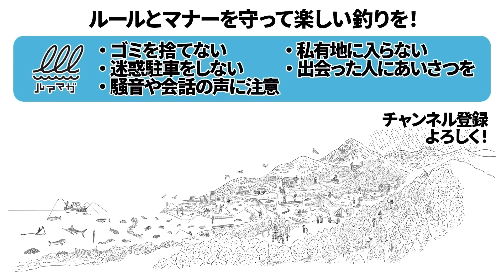【保存版】徹底解説！オカッパリでもボートでも役立つフリッピング超入門 馬路久史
時代に流されないバス釣りの基礎基本、そして今の時代だからこそ必要となる必須テクニックをわかりやすく解説するハウツーシリーズ『エッセンシャル・テクニクス』
第6回は、ルアーメーカー・ケイテックの社長・馬路久史氏によるフリッピングの極意を伝授。

日本におけるフリッピングテクの祖、故・林圭一氏の遺志を継ぐアングラー、馬路久史氏。
基本的な竿さばきからラインコントロール、そしてストラクチャーへのアプローチのかけ方まで、
フリップ未経験者にも分かりやすく解説しているぞ!!

※本動画は2024年5月にルアマガプライムで配信された動画です。

【ルアマガプライムとは】
バス釣り総合コンテンツサービス『ルアマガプライム』は動画見放題のライトプラン14日間無料キャンペーンを実施中！